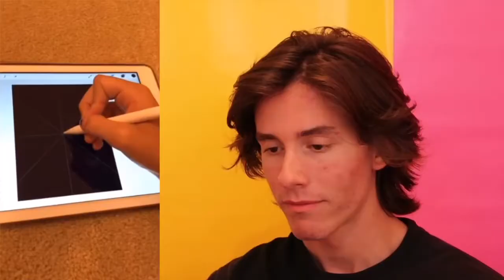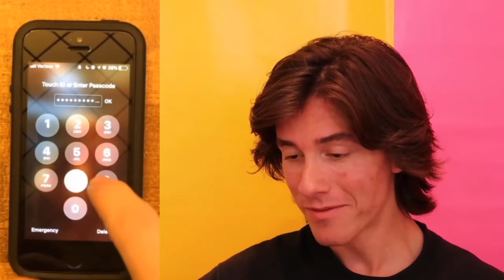Tik Toks You Won't Believe Are Real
Some of the craziest Tik Toks I could find!